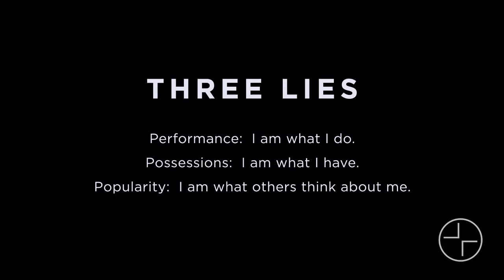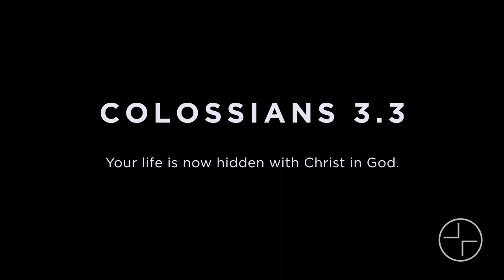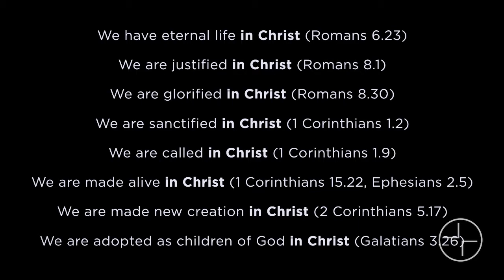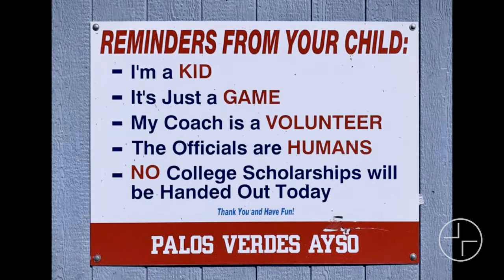Hidden with Christ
PETE KELLEY, Lead Pastor / Christ is All / Part 8 of 13